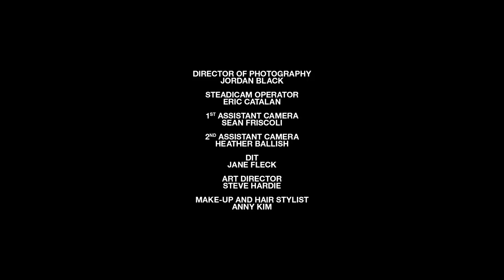SAINT LAURENT - SELF 03 - BRET EASTON ELLIS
SAINT LAURENT - SELF 03 - THE ARRANGEMENT
BY ANTHONY VACCARELLO
DIRECTED BY BRET EASTON ELLIS

Directed by Bret Easton Ellis “The Arrangement” captures jealousy and obsession. A utopia is still a possibility, and the purity of love is still an option. The short movie is exploring this idea by juxtaposing the elegance of the characters world with the turmoil and dreamy confusion they are experiencing.

Featuring Hopper Penn, Tes Linnenkoper and Dakota Lindvall.
Soundtrack by Petula Clark - "Windmills Of Your Mind".

“The Arrangement" marks the third chapter of the project, following Daido Moriyama and Vanessa Beecroft.